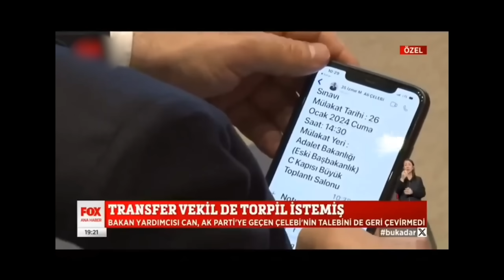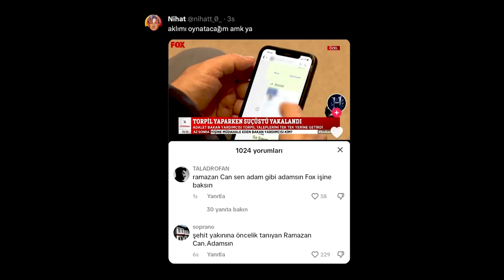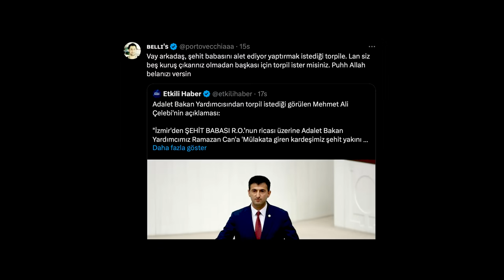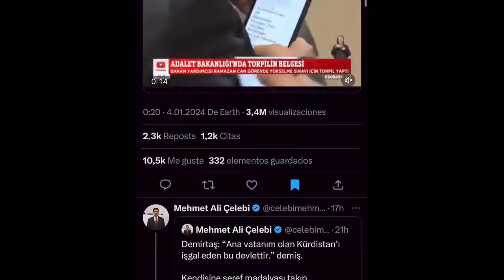SUÇUSTÜ YAKALANAN AKP'Lİ!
şaşırmadık